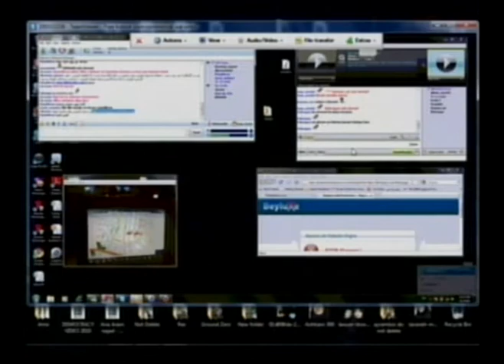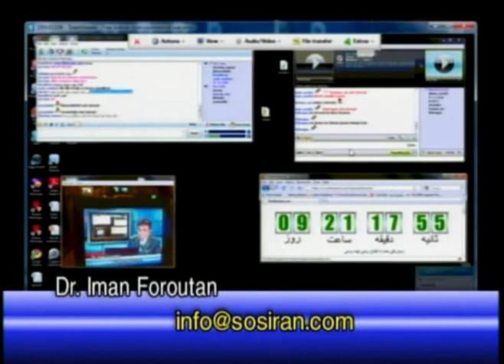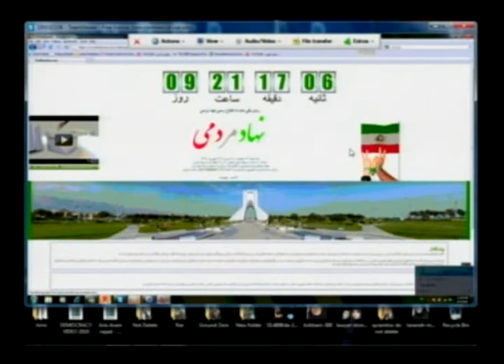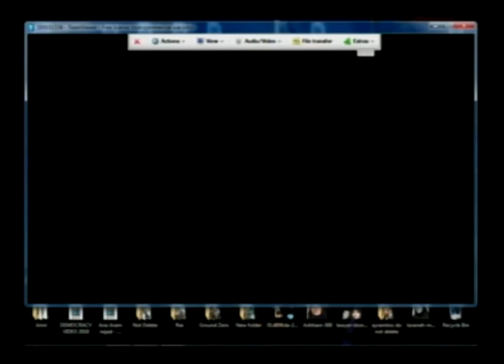SOS Iran- Sept 2, 2010 Part 1.mpg